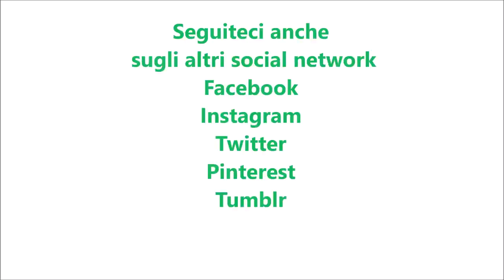Biscotti alle mandorle per bimby TM6 TM5 TM31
120 g di mandorle pelate
170 g di farina di tipo "00"
150 g di burro morbido
2 bustine di vanillina
80 g di zucchero semolato
2 tuorli d'uovo